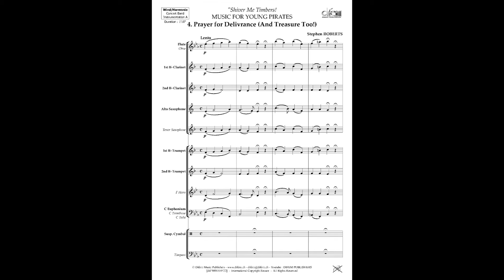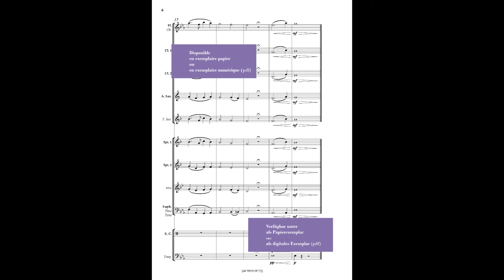No. 4, Prayer for the Déliverance from Shiver Me Timbers, for Young Concert Band, Stephen Roberts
Cliquez ici pour aller sur la chaine de Difem :
Klicken Sie hier, um zum Difem-Kanal zu gelangen :
Click here to go to the Difem channel:
@Difem Publishers

Title : Shiver Me Timbers, Music for Young Pirates
No. 4, Prayer for the Déliverance (and Teasure Too) !

Composer : Stephen Roberts
Information : Original light Music for the Young Band

Instrumentation : Young Band

Grade : 1.5

Duration : 1:46

References :
909154 for Concert Band, price code Q3
909140 for Brass Band, price code H3